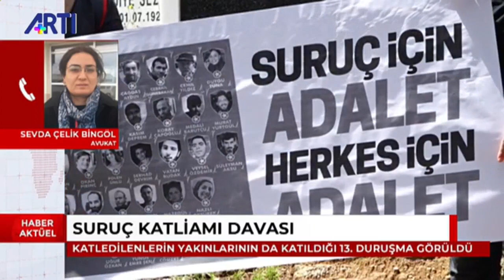33 kişinin yaşamını yitirdiği Suruç katliamı davası 13. duruşmasına ulaştı!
Avukat Sevda Çelik Bingöl, Suruç katliamı davası 13. duruşmasını Artı TV'ye değerlendirdi.